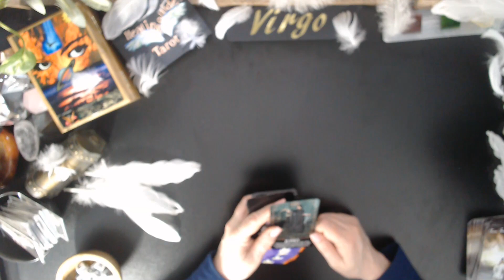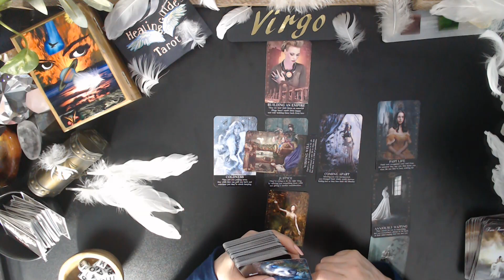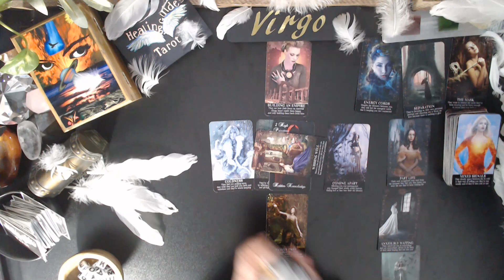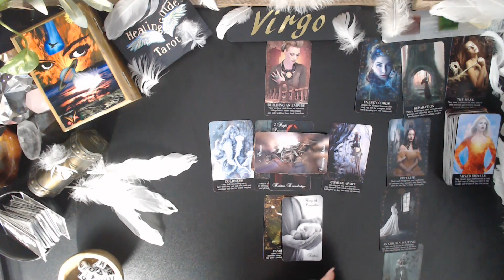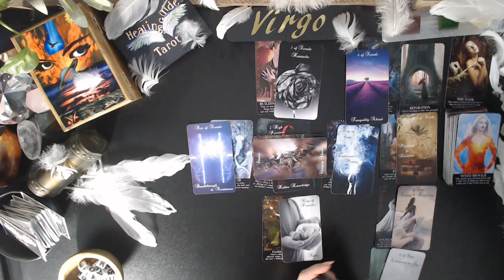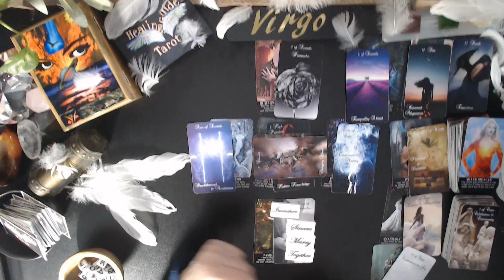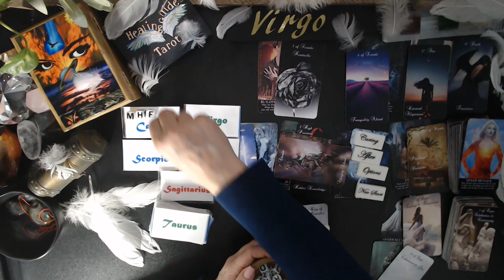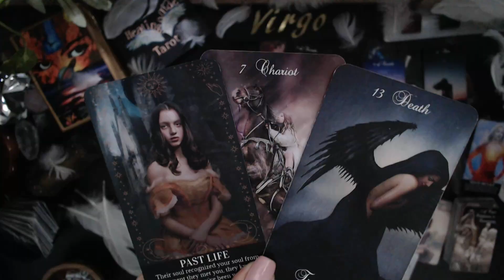Virgo 🔥THEY REGRET THEIR FOCUS ON THE MATERIAL INSTEAD OF LOVE WOULD LIKE ANOTHER CHANCE WITH YOU!